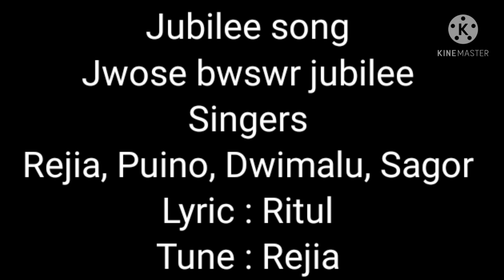Jwose Bwswr Jubilee // Rejia //Amor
Centenary Jubilee Title Song by Tharaibari Baptist Church, BBC, Udalguri, Assam

Singers : Rejia, Puino, Dwimalu, Sagor
Lyric : Ritul Baglari
Tune : Rejia Baglari
Music, Studio, Maxing and Mastering : Amor Boro

Copying or reproducing any part of this oudio in any other social sites without prior permission is strictly prohibited 🚫